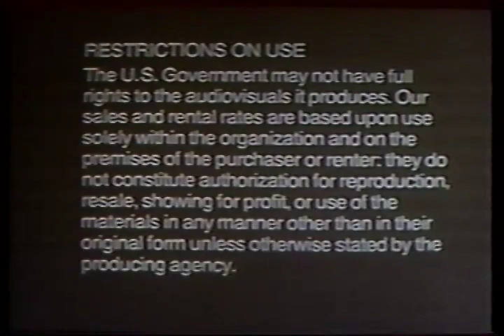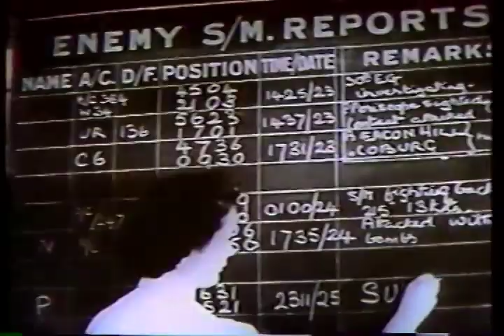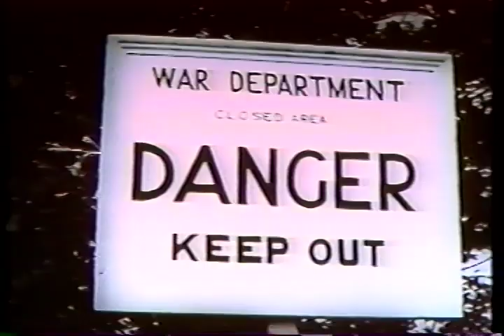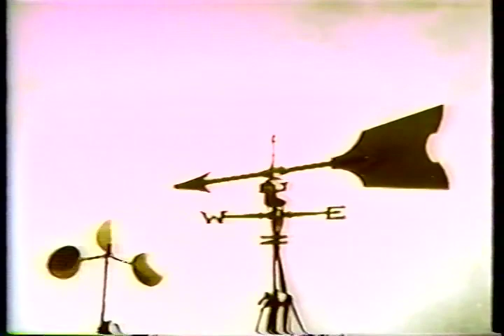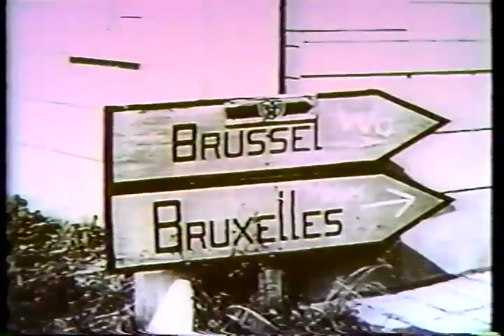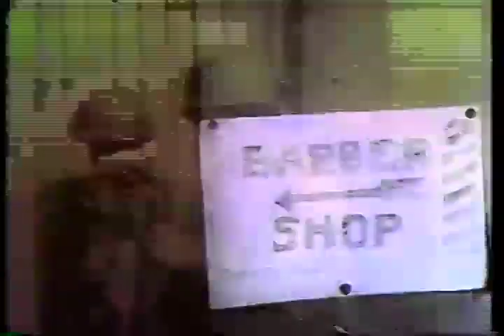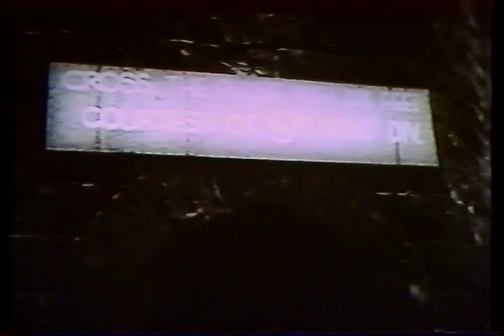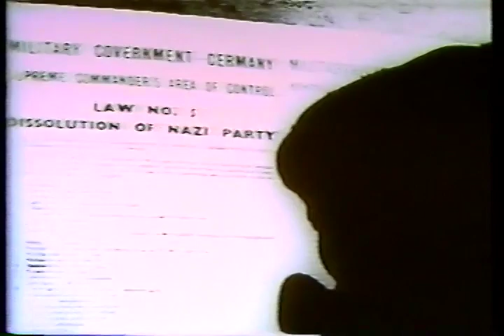True Glory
Department of War

AVA02725VNB1, 1945

General Eisenhower introduces this joint US/British Government film that surveys the entire campaign in Western Europe from just before D-Day to the surrender of Germany in May 1945. Directed by Carol Reed.